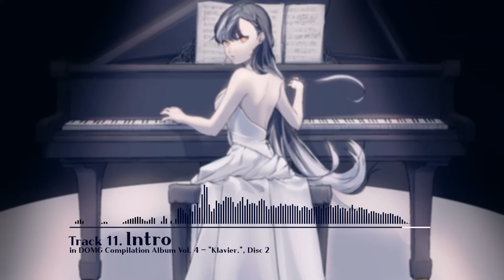"Klavier." // artifact as aliceblue - Intro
Track in DOMG Compilation Album Vol. 4 - "Klavier."
Disc 2, 11st Track.

Illust : DHOGLIO
Mastering : Keyboard
Executive produce by DHOGLIO & Celina.